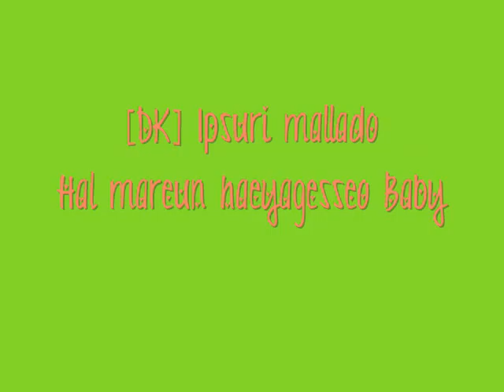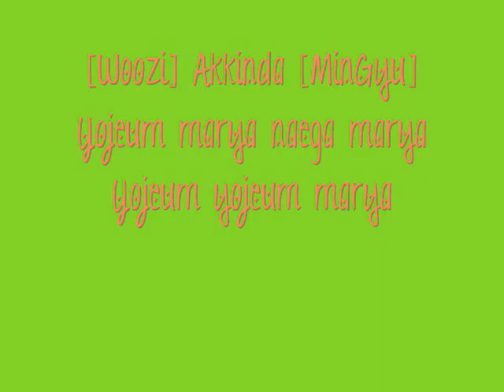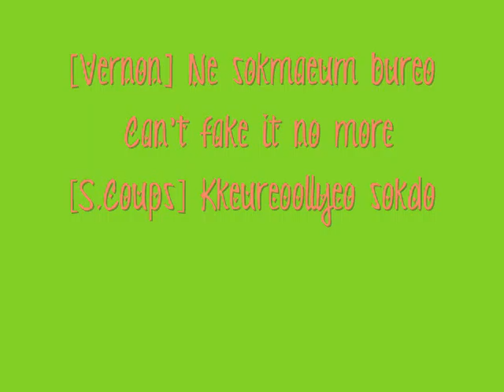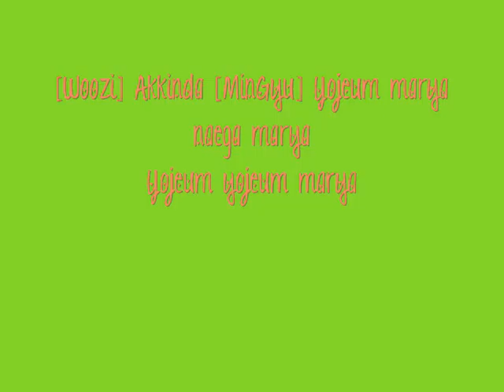(세븐틴)(SEVENTEEN)(아낀다) (Adore U) -